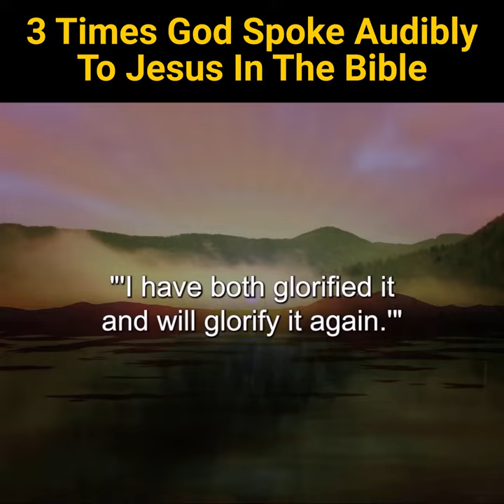3 Times God Spoke Audibly To Jesus In The Bible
Title:3 Times God Spoke Audibly To Jesus In The Bible